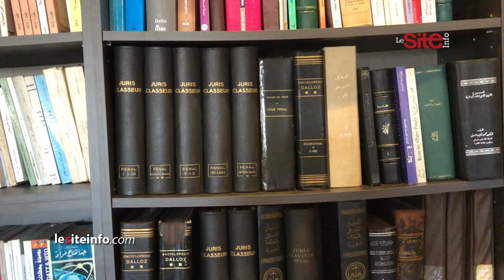الرياحي يروي أسرار قضية ثابت: كان بين يدينا 400 ساعة تاع الجنس.. وحكاية الجلسة السرية مع وزير العدل